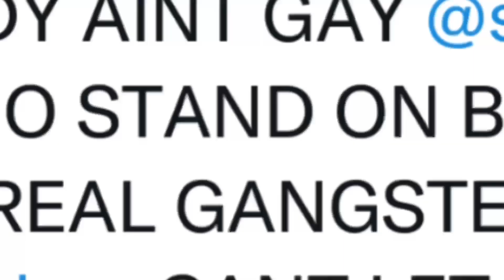Rap Beef: Soulja Boy vs Boosie